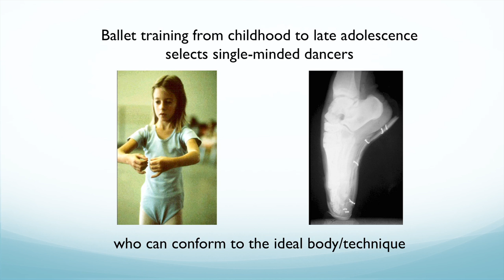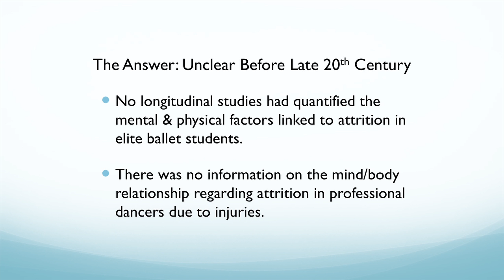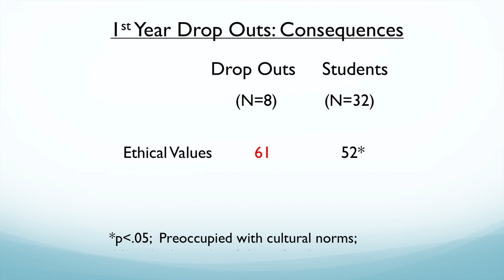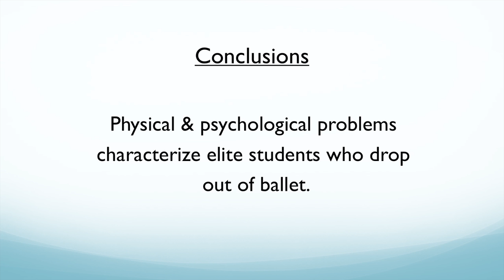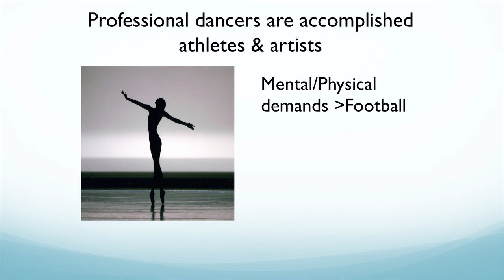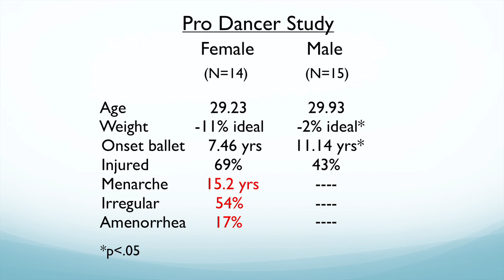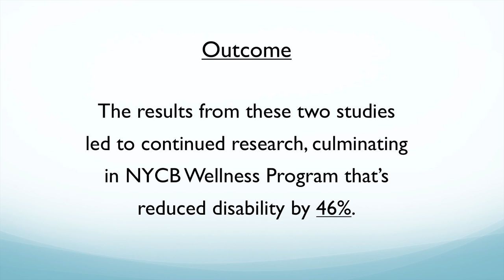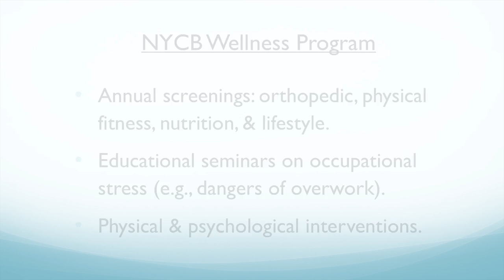Who Drops out? Ballet's Selection Process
Former dancer and psychologist Dr. Linda Hamilton discusses how to deal with ballet's stringent requirements, and highlights the attributes of elite dancers in excerpts from this NYU continuing education course for healthcare professionals.